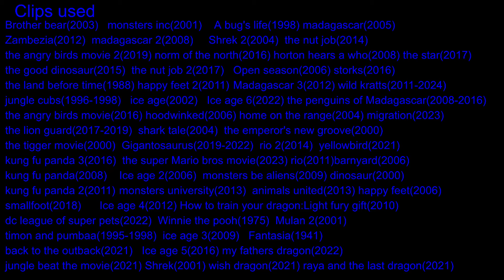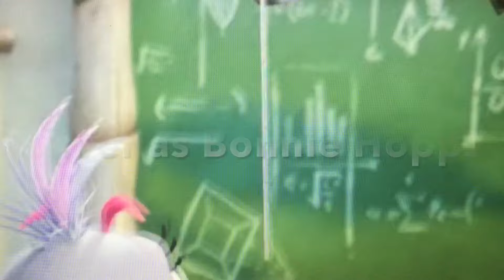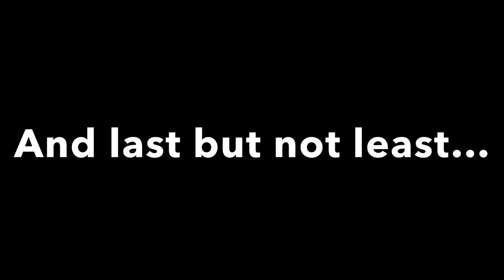Creaturetopia part 27 credits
This is just so the video does not get set to made for kids

Home Alone reference
Harry:Shut the hell up Marv! You Bastard!
Marv:I’m sorry

Watch as I disembowel this frog

Note I don’t own anything I swear I’m not bad just inspired please don’t block me